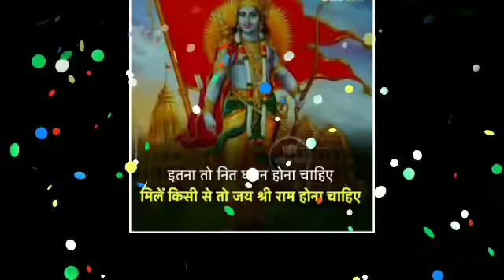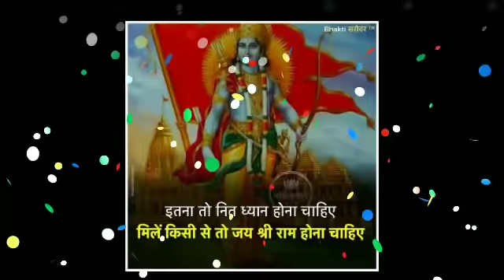मेष राशि 5 मार्च से 15 मार्च तक दो बुरी घटना कोई अपना छोड़कर चला रोको | mesh rashi